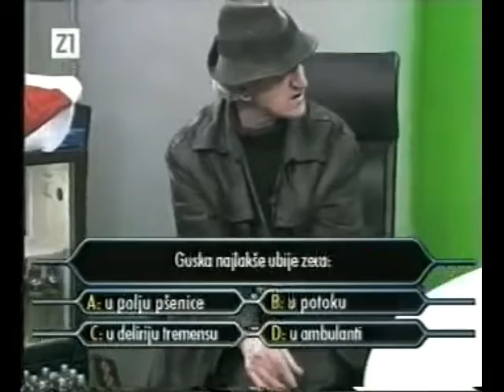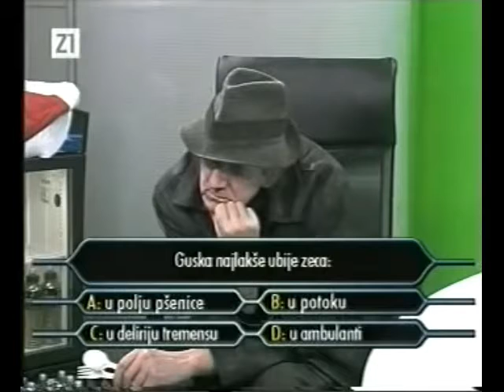Nocna mora Laki milijunas - Guska najlakše ubije zeca